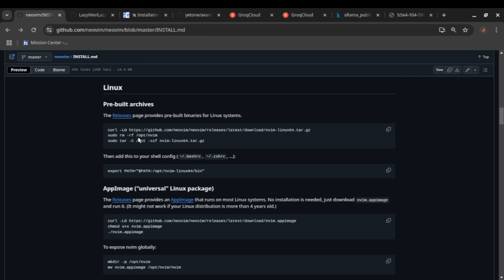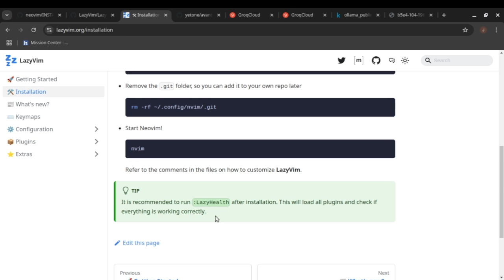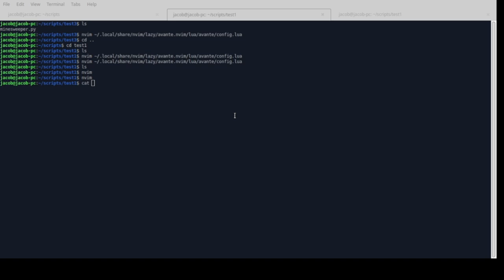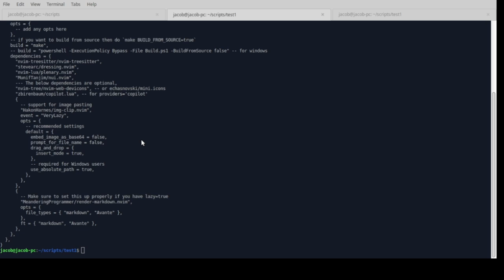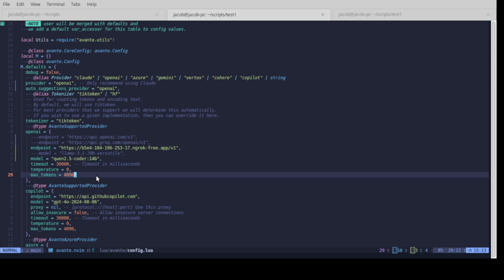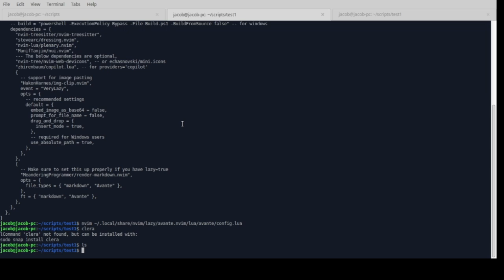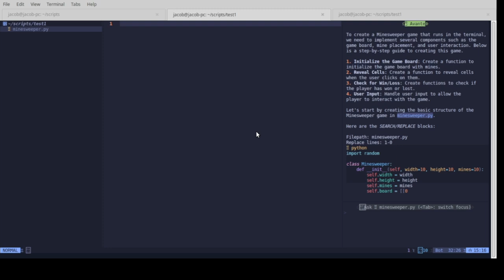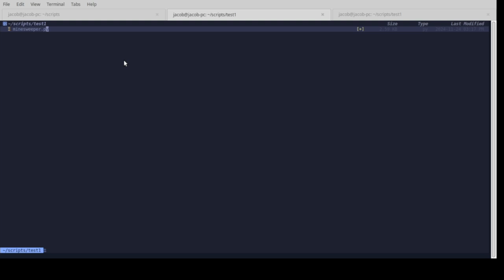NeoVim + Avante + Ollama + Groq: Say Bye-Bye to IDE and Run AI Agents in Terminal (Open Source)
This video demos how to run AI coder in terminal instead of IDE using LazyVim and Avante which is NeoVim Based Editor. This tutorial includes Avante Integration with Ollama and Groq demo

How to setup NeoVim on Linux 0:25
How to setup LazyVim Starter 1:20
How to setup Avante 3:00
How to add LLM API Key 7:35
LazyVim Avante Demo: 8:10

Kaggle notebooks:
Notebook is only created for demonstration and serve as a guidance for those who were interested using similar methods to build projects.  1. it works while the video is recorded, However it does not guarantee to work at a later date as tech communities make code changes all the time. Please follow the tutorial and create your own version of it if needed. 2. 3. if you need further professional assistance, please feel to book a consulting call. Thanks for understanding